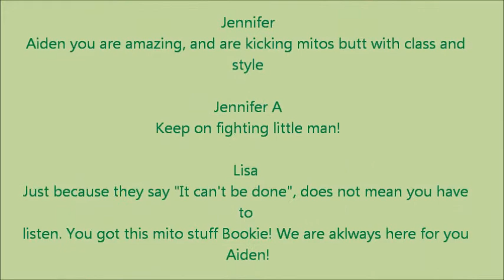Mitocondrial Awarness Video: Aiden's Tale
It will not allow me to post the definitions of Aiden's conditions and medications because it takes up too much room. Please head to one of his support pages for a complete list!

Www. Mitoaction.org